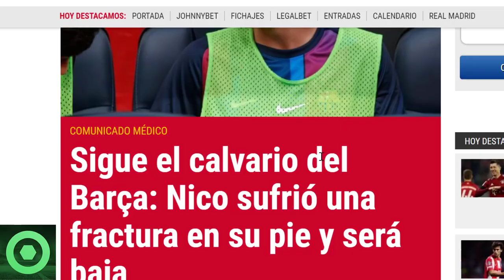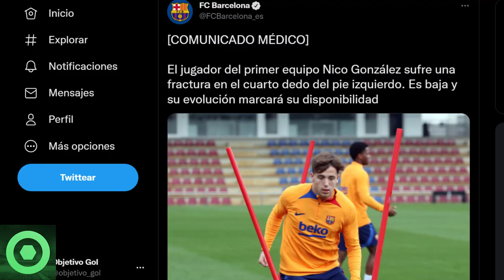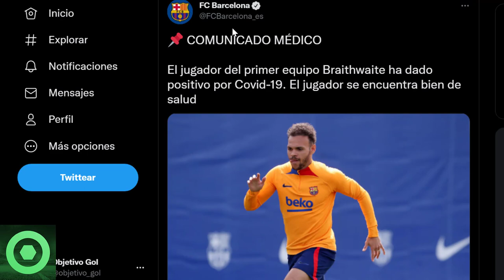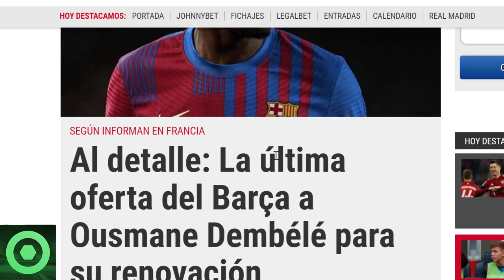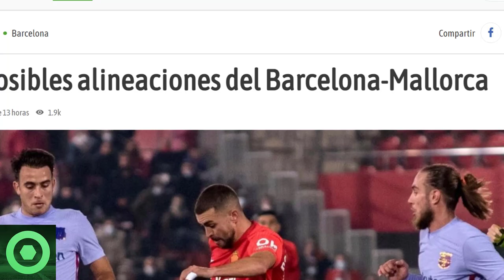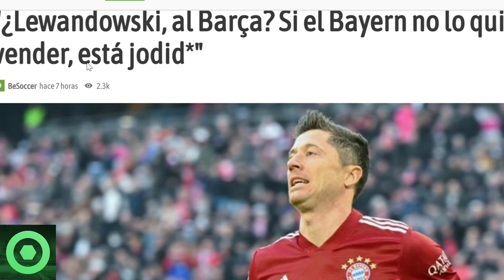💥¡𝗢𝗷𝗼!💥 𝗢𝗙𝗜𝗖𝗜𝗔𝗟: 𝟮 𝗕𝗔𝗝𝗔𝗦 En El 𝗕𝗮𝗿𝗰̧𝗮 🔴𝗨́𝗹𝘁𝗶𝗺𝗮 𝗢𝗳𝗲𝗿𝘁𝗮 Por 𝗗𝗲𝗺𝗯𝗲𝗹𝗲́ 🔴 𝗙𝘂𝘁𝘂𝗿𝗼 De 𝗥𝗼𝗯𝗲𝗿𝘁 𝗟𝗲𝘄𝗮𝗻𝗱𝗼𝘄𝘀𝗸𝗶 🟥